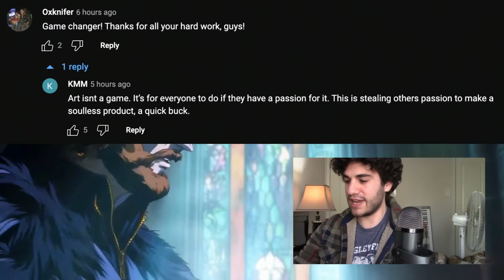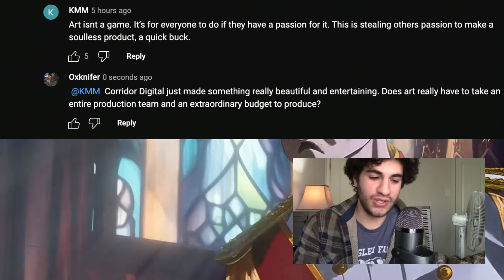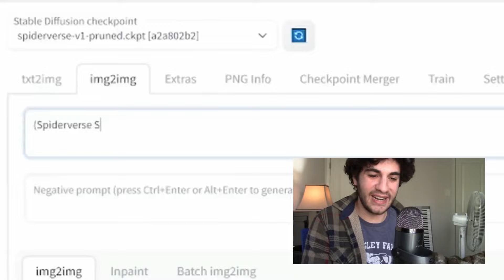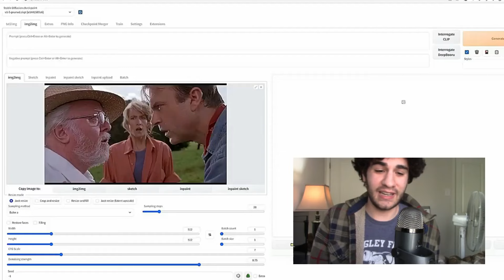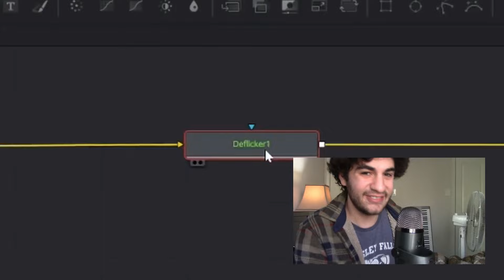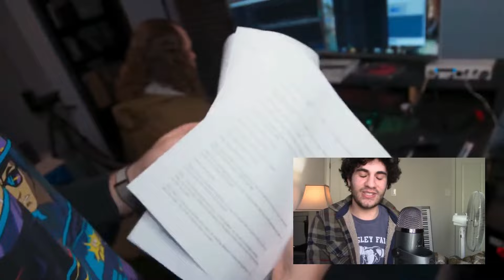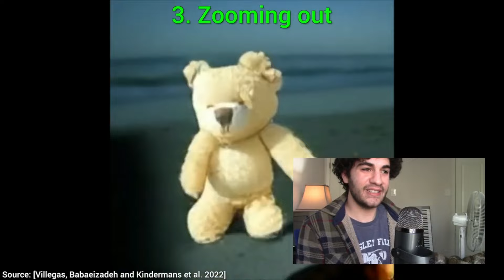The Rise of AI-Generated Anime ....Should Artists Be Afraid?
Check out Corridor Digital!

Check out Two Minute Papers!